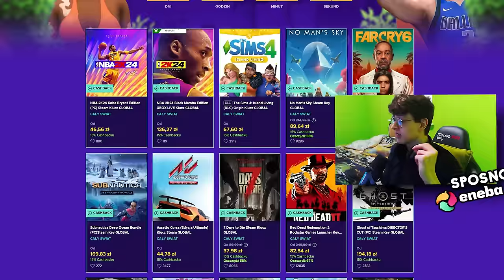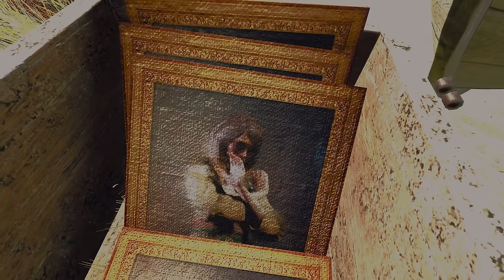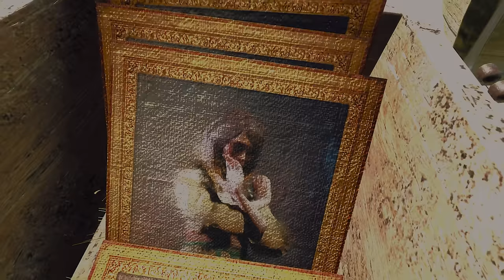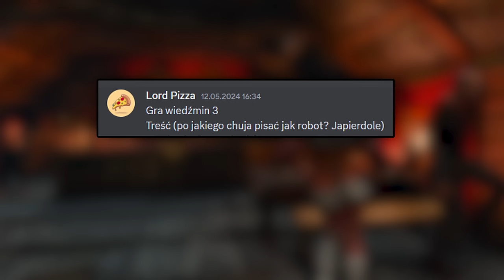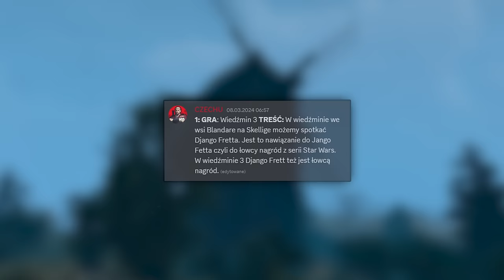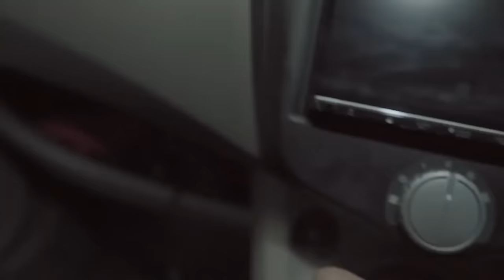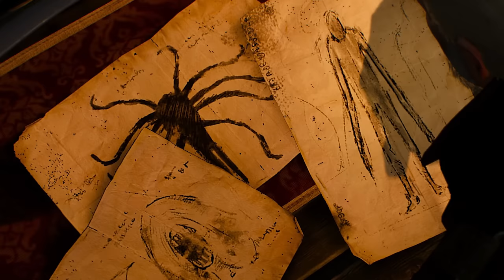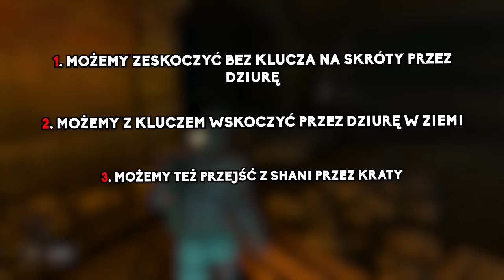18 NIEZWYKŁYCH CIEKAWOSTEK Z WIEDŹMINA 3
0:00 - INTRO
0:56 - ENEBA.COM - SPONSOR KANAŁU
2:07 - TAJEMNICZY OBRAZ
6:03 - INFORMACJE
8:06 - STAR WARSY
9:11 - LIST Z PRZEPOSINAMI
10:35 - GRAFFITI JASKRA
12:14 - GRAFITTI W ZIMORODKU
13:24 - OBÓZ OFIRCZYKÓW
15:22 - TWÓRCY GWINTA W WIEDŹMINIE 3
17:04 - NAJWIĘCIEJ WITAMINY
17:43 - GRA O TRON
18:45 - BON VIVANT
20:01 - TAJEMNICZA WIOSKA
25:46 - CTHULHU
27:06 - SHANI I ALTERNATYWNY DIALOG
29:11 - LETHO ALTERNATYWNE DIALOGI
30:59 - SZLACHCIANKA ALTERNATYWNY DIALOG
31:45 - GDYBY KÓZKA NIE SKAKAŁA, ALTERNATYWNY DIALOG
33:09 - JANEK ALTERNATYWNY DIALOG
34:44 - PIOSENKA JANKA

🟥 MUZYKA :
The Slopes Of The Blessure
Mysterious Fantasy Music - Magical Glade - Beautiful Enchanting Music
Gwent: Merchants of Ofir

🟦 OPIS : Cześć wszystkim! Wiedźmin 3 to bez wątpienia jedna z moich ulubionych gier. Po tylu ciekawostkach, które nagrałem na ten kanał, myślałem, że odkryłem już wszystko... Ale bardzo się myliłem. Grając ostatnio w Wiedźmina 3, natknąłem się na mnóstwo rzeczy, których wcześniej nie zauważyłem. Wasze ciekawostki na najlepszym wiedźmińskim discordzie, Wielka Redania, również mnie zaskoczyły. Zebrałem trochę tych ciekawostek, więc po czterech miesiącach przerwy czas odwiedzić Wiedźmina 3 ponownie. Przed Wami 18 niezwykłych ciekawostek, o których prawdopodobnie nie mieliście pojęcia. Ciekawostka nadesłana przez użytkownika UhUneusz. Znajduje się ona w obozie bandytów we wschodnich częściach Velen, niedaleko sierocińca. Obraz przedstawia kobietę z założonymi nowoczesnymi okularami przeciwsłonecznymi. Czyżby bandyci mieli szczególny gust artystyczny? W misji "Umarł król, niech żyje król", w pracowni Myszowora możemy znaleźć jego korespondencję, w której podpisuje się słowami "Niech moc będzie z wami Bracia". To nawiązanie do Star Wars. Po premierze Wiedźmina 3 okazało się, że gra potrzebuje wielu patchy. CD Projekt RED przeprosił za znany błąd uniemożliwiający zdobycie schematów Szkoły Wilka, dodając list z przeprosinami w grze. Jaskier nie przeprosił za swoje wybryki w karczmie "Nigdzie" we wschodniej części Novigradu. Wyrył tam wulgarne napisy. W karczmie "Zimorodek" w Novigradzie, przy wejściu znajdziemy graffiti, które na pierwszy rzut oka wygląda jak "I Love Priscilla", ale w rzeczywistości jest to kompletnie inny napis. Ofirczycy z misji "Miłe Złego Początki" po śmierci księcia zmienili plany i teraz czekają na plaży, ogrzewając się przy ognisku. Możemy walczyć z nimi lub wrócić po kilkunastu dniach, by zobaczyć ich obozowisko. W misji "Wielki Turniej" w Buclair, Geralt bierze udział w turnieju gwinta. Organizator turnieju, Hrabia Monnier, to nawiązanie do Damiena Monniera, twórcy Gwinta. Mieszkańcy Buclair cytują piosenkę Andrzeja Rosiewicza "Najwięcej Witaminy". W Buclair znajdziemy też nawiązania do Gry o Tron, np. dziewczynkę mówiącą "Umiesz machać mieczem lewą ręką, bo ja tak?". W Toussaint spotkamy wiele postaci nazwanych "Bon Vivant", co po francusku oznacza "dobrze żyjący". Nowy Mogilnik to jedna z najbardziej tajemniczych wiosek w grze, pełna upiorów i dziwnych ciał. W Kaer Almhult znajdziemy notatkę nawiązującą do Cthulhu, co sugeruje, że niektóre potwory mogły przeniknąć do tego świata przez koniunkcję sfer. Alternatywne dialogi możemy usłyszeć w misji "Miłe Złego Początki", w zależności od tego, czy zdobędziemy klucz do krat, czy nie. W misji "Zagłada Domu Reardonów" dialog z Letho zmienia się, jeśli wejdziemy w jego pułapki. W misji "Gdyby kózka nie skakała" możemy znaleźć alternatywne dialogi, w zależności od tego, czy mamy przy sobie Jaskółcze Ziele. W misji "Panie Lasu" dialog z Jankiem zmienia się, jeśli wcześniej zdobędziemy zapieczętowaną butelkę. Jego piosenka jest nawiązaniem do kołysanki "Na Wojtusia z popielnika". To już wszystko na dziś.